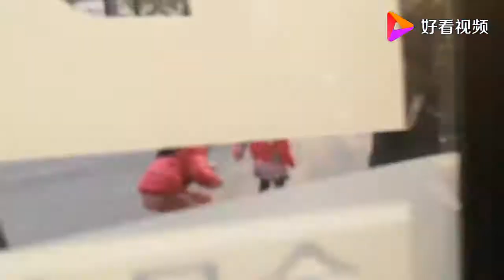疫情期间传统生意面临倒闭！为何麦当劳的生意异常火爆？2个原因！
疫情期间传统生意面临倒闭！为何麦当劳的生意异常火爆？2个原因！,本视频由格子生活录原创提供,4020次播放,好看视频是由百度团队打造的集内涵和颜值于一身的专业短视频聚合平台